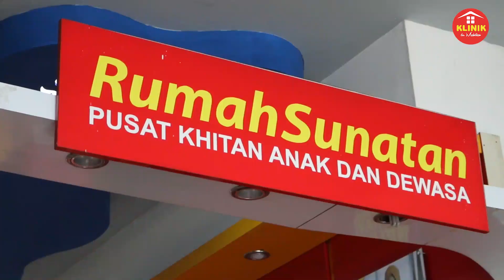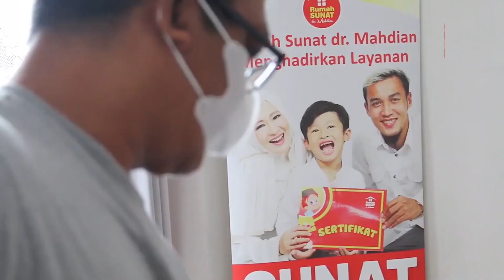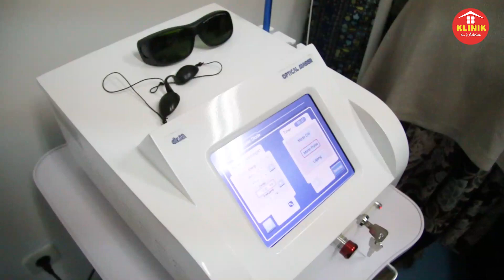SUNAT TERCEPAT DI DUNIA HANYA 3 MENIT DENGAN TEKNOLOGI DR. M OPTICAL MASER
Sebagai klinik sunat modern pertama dan terbesar di Indonesia, @rumahsunatdrmahdianofficial selalu berupaya memberikan pelayanan terbaik untuk masyarakat Indonesia dengan melakukan inovasi pada teknologi sunat. Salah satunya adalah inovasi teknologi sunat laser terbaru dan pertama di Indonesia dengan dr. M OPTICAL MASER.

Teknologi sunat ini punya banyak kelebihan loh ayah&bunda, cocok banget deh untuk sang Jagoan yang mau sunat.

- Proses sunat cepat hanya 3 menit
- Proses penyembuhan cepat
- Hasil sunat lebih rapih
- Habis sunat bisa langsung beraktivitas